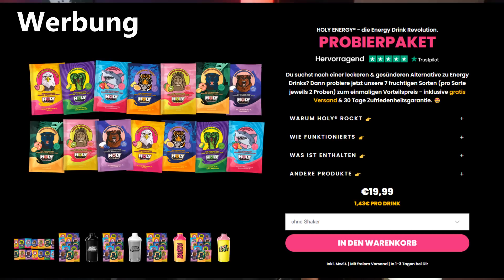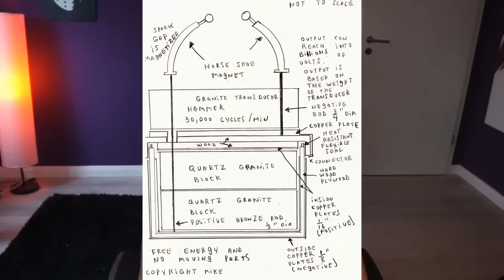ER benutzte eine ZEITMASCHINE und VERSCHWAND SPURLOS! Mike Marcum Zeitreisender!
Hier für euch ein Video über Mike Marcum! Ein Mann der eine Zeitmaschine gebaut hat, sie selbst benutzte, dann spurlos verschwand und knapp 70 Jahre früher wieder auftauchte! Alle Informationen im Video!

Denkt an den Code: CPP5 für 5€ Rabatt auf die Trial Packs!